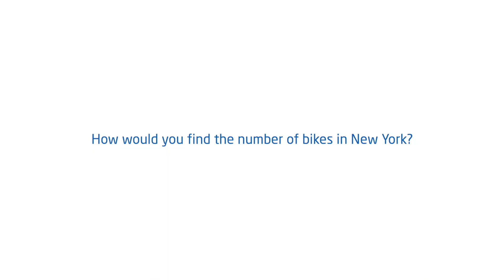5 Interview Tips to Get the Job | Engineering Interview Advice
I've been a fulltime engineer for a little over a year now, and in this video I give you some basic engineering interview tips and tricks that I've picked up along the way

0:00 - Intro
0:29 - #1: Study
2:40 - #2: Think out loud
5:27 - #3: Bring your resume to the interview/Review it beforehand
7:15 - #4: Dress nice
8:37 - #5: Ask questions at the end of the interview